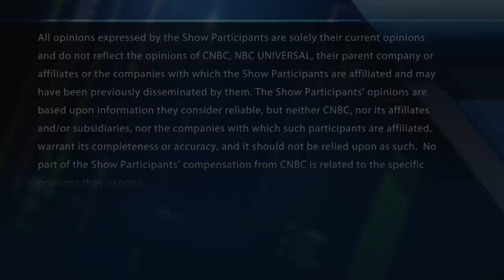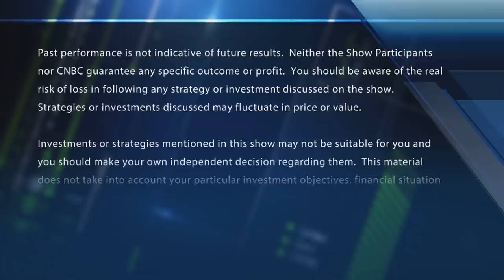Big call buying in this airline ETF